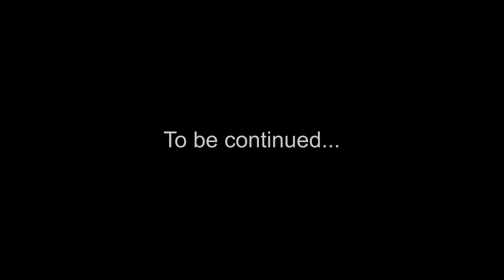Trine 2: Goblin Menace - Level 1 [Walktrough]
A walktrough of the first level of "Trine 2: Goblin Menace"